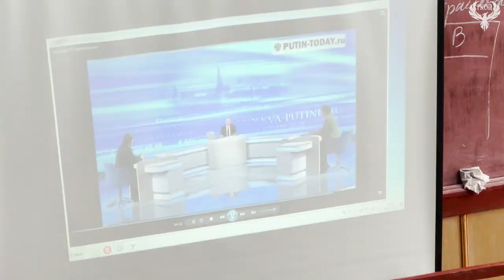Викторина / Кафедра гос. управления / 18.12.2023